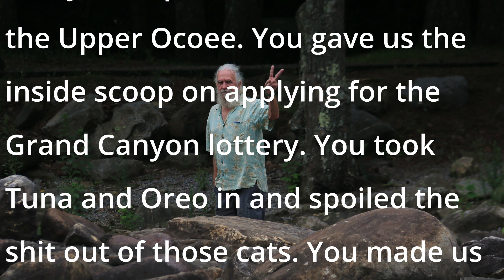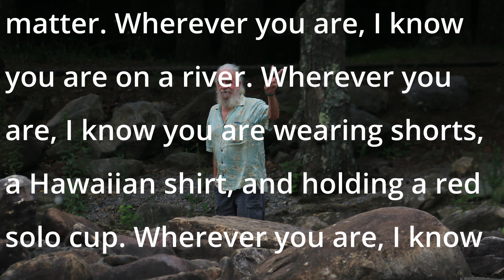In Memory of River Guide Ken Nichols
In memory of my dear friend and fellow river guide Ken Nichols. Ken was a fixture and partner at Ocoee Adventure Center. This video features a video shot at Grand Canyon by Dan Ho and photos collect from friends. Please leave your memories of Ken in the comments.

ABOUT ME
I primarily travel solo but you don't have to to enjoy this channel. Working as a river guide during summers in North America I don't earn a lot of money and live close to the federal poverty level. In spite of this I live a rich life on a frugal budget. If you would like to learn more about traveling in Latin America or maybe frugal travel tips and if you would like to come rafting with me check out for details.